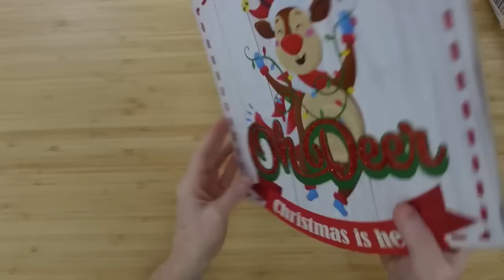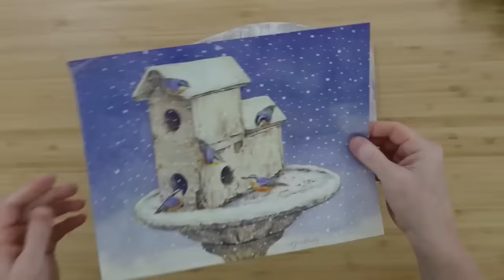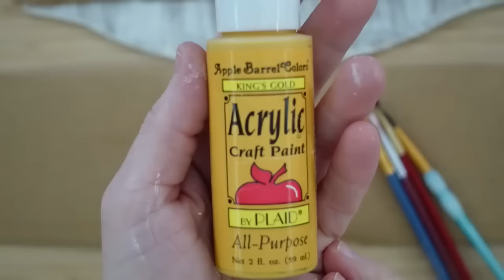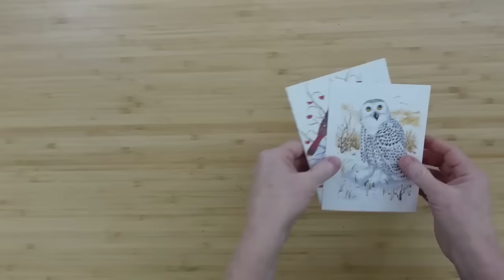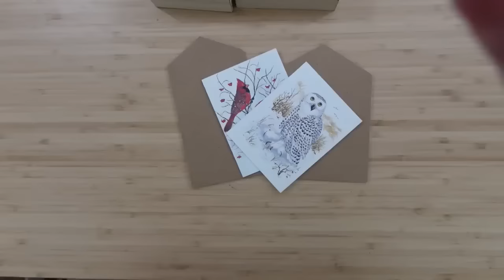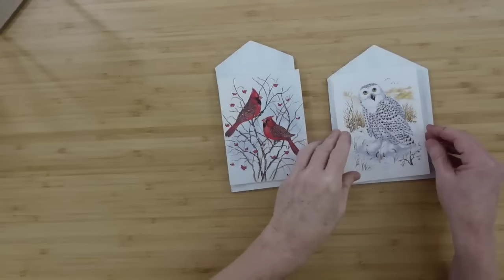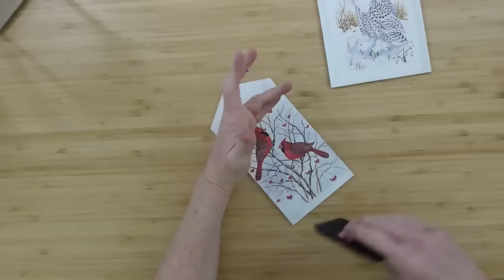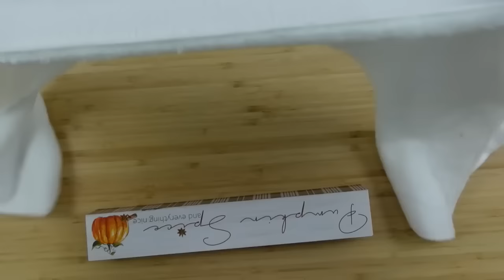UNIQUE Winter Wonderland Decor DIYs You Need To TRY TODAY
I am happy to share with you a mini mega video with 12 unique winter wonderland decor DIYs that you need to try today. These are all budget friendly consisting of Dollar Tree, clearance finds and thrift finds. Most can be done at any step in your crafting journey whether a beginner or long timer. Snuggle up in a fuzzy blanket, sip some cocoa and get inspired!

Welcome to my thrifty crafting YouTube channel! Here, we are passionate about creating beautiful and unique crafts while being mindful of our budget. Our channel is dedicated to sharing creative ideas, DIY projects, and upcycling techniques that allow you to transform ordinary materials into extraordinary treasures. Whether it's repurposing old items, finding hidden gems at thrift stores, or using budget friendly supplies, we strive to inspire you to unleash your creativity and embrace the joy of crafting thrifty home decor. Join me on this exciting journey as we explore the world of affordable and sustainable crafts, empowering you to add a personal touch to your surroundings without breaking the bank. Let's dive into the world of thrifty crafting DIY home decor and unlock endless possibilities together!

I upload videos on Monday and Thursday at 6pm. Come see!

You can find t-shirts, mugs and more that I designed for crafters, creators and those who are seeking inspiration.

My Mailbox
Brandy P
9617 Old Hwy 43
Creola, Alabama
36525